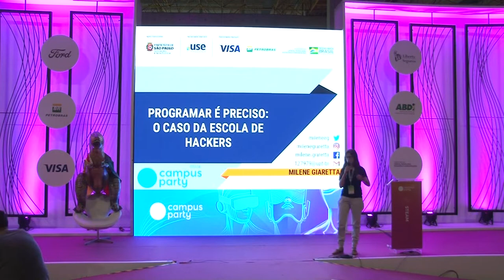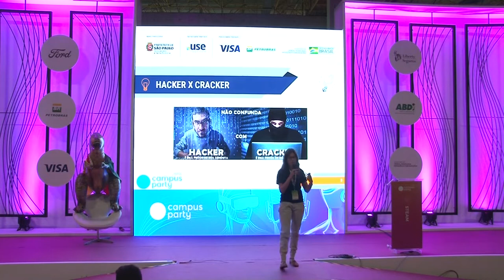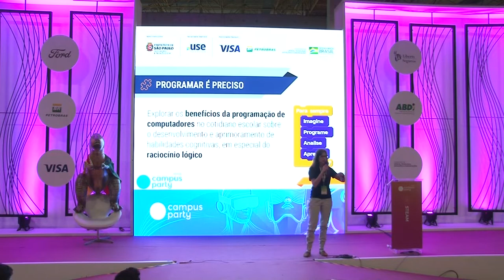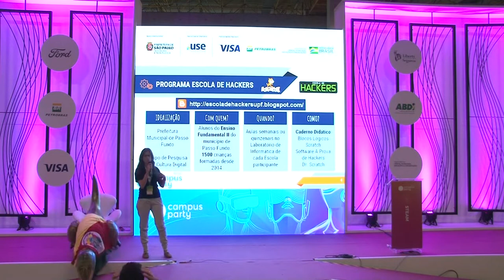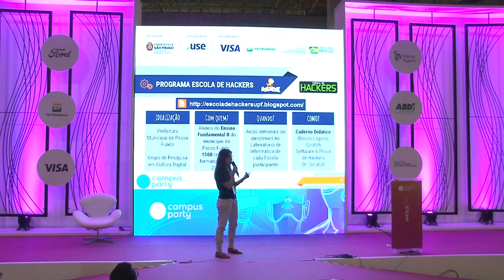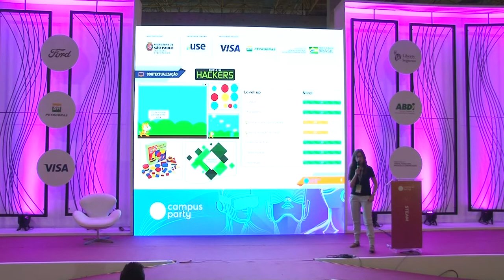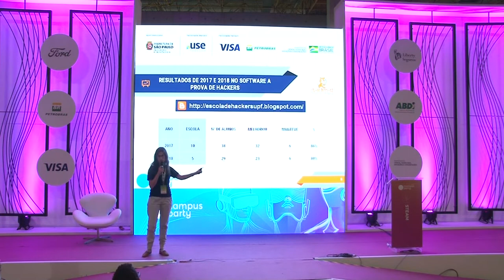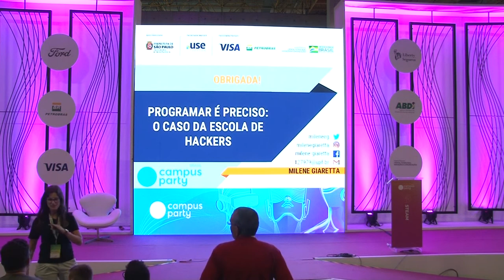CPBR12 - Programar é preciso: O caso da escola de Hackers - Palco Steam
Palco: Steam

Data: 14/02/2019

Título: Programar é preciso: O caso da escola de Hackers

Descrição:
O que é "ser hacker"? Qual a importância de despertar nas crianças o interesse e o gosto pela programação? Quais os ganhos em curto e longo prazo para a vida pessoal, estudantil e profissional? As respostas destas perguntas nos mostram como o ensino de programação para crianças tem potencial de transformar e melhorar o mundo, estimulando o trabalho em grupo, a criatividade, o raciocínio lógico, o pensamento crítico, resolução de problemas, entre outros. Tendo como base vários estudos na área, o Projeto Escola de Hackers visa ensinar programação de computadores para alunos das escolas de Passo Fundo, ao tempo em que realiza constantes pesquisas para explorar o potencial da programação na educação.

Palestrante: Milene Giaretta
Licenciada em Matemática pela Universidade de Passo Fundo, atualmente mestranda do Programa de Pós-Graduação em Ensino de Ciências e Matemática, também da Universidade de Passo Fundo. Extensionista atuante da Universidade de Passo Fundo, vinculada ao Projeto Mutirão pela Inclusão Digital e Programa Escola de Hackers do Grupo de Pesquisa em Cultura Digita - GEPID.